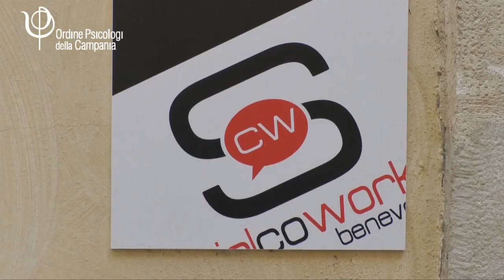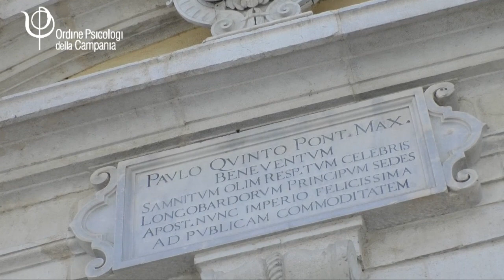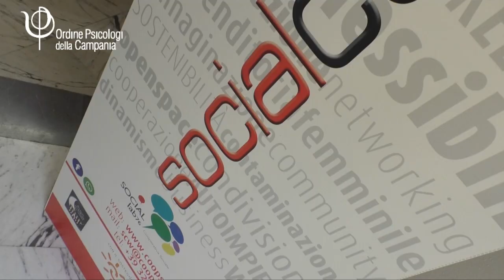ATTIVA LA NUOVA SEGRETERIA DI BENEVENTO DELL'ORDINE PSICOLOGI CAMPANIA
Dopo la segreteria di Caserta e la segreteria di Salerno, l'Ordine degli Psicologi della Campania è sempre più vicino agli iscritti, con l'apertura della nuova sede dislocata di Benevento.

La segreteria di Benevento è aperta dal 20 giugno 2019 il primo e il terzo giovedì di ogni mese, dalle 10 alle 13 e dalle 14 alle 16.30, presso Social Lab 76, a Palazzo Paolo V in Corso Garibaldi 145.